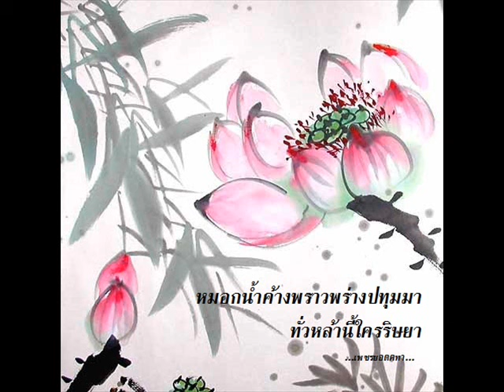Chinese song 88 เพลงจีน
song:又见茉莉花-周艳泓